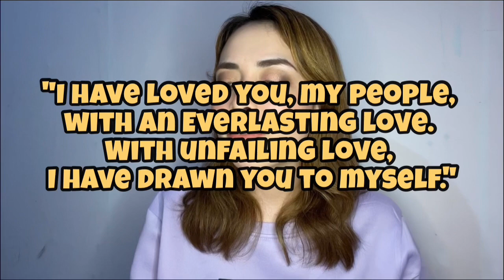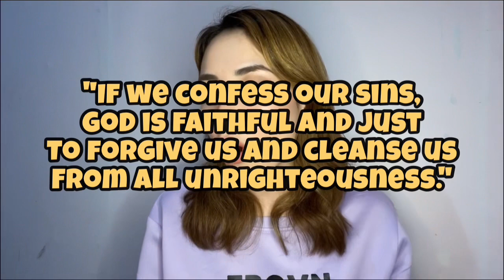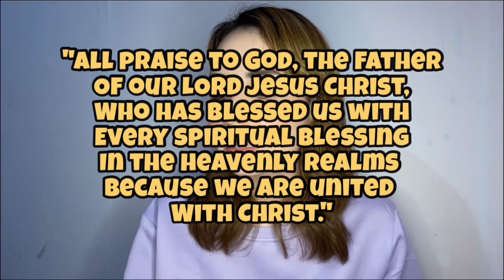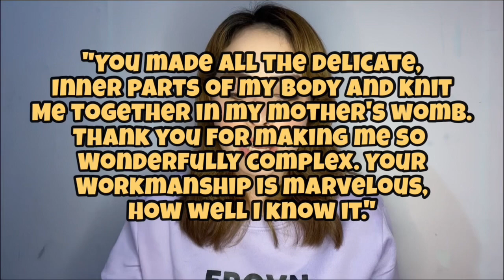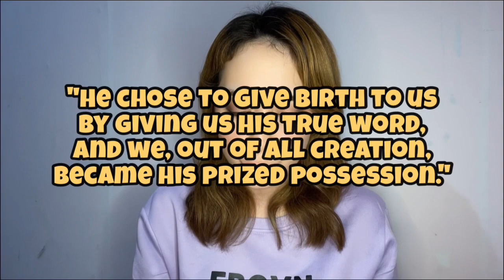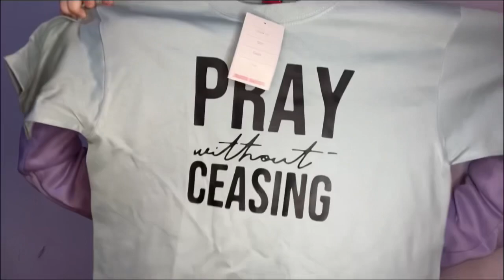HAPPY 5k SUBS! | MY FIRST EVER GIVE AWAY + ENCOURAGEMENT FOR MY SUBSCRIBERS | Cherise Katriel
Thank you to EVANGELITEE for all the Christian Statement T-shirts, Sweaters, and Hoodies! I love all your products.